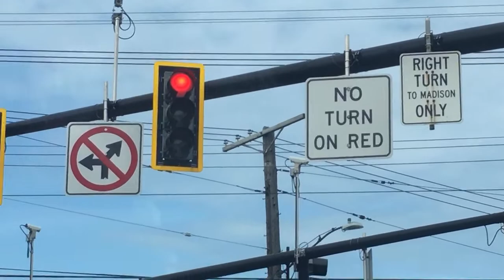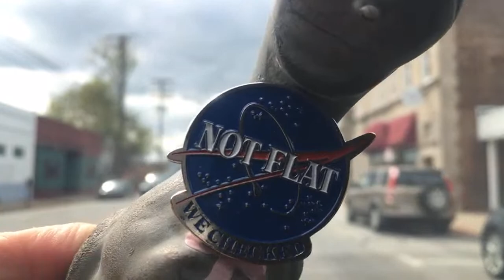🚗 Driving back into Cleveland